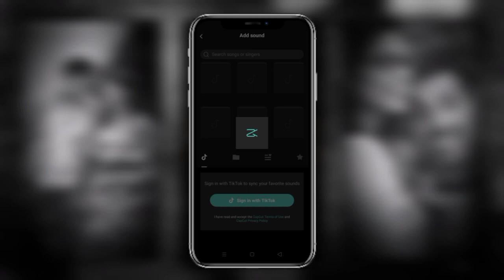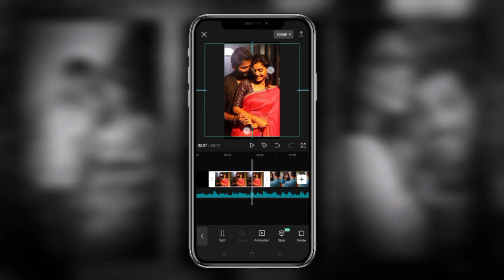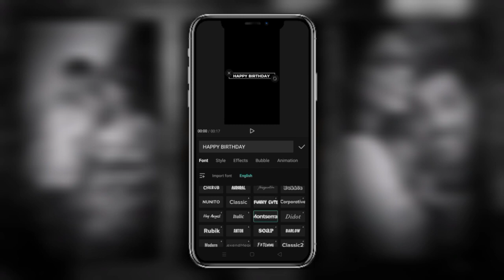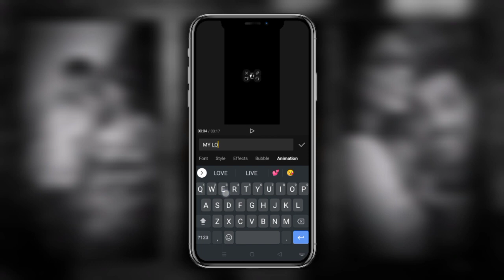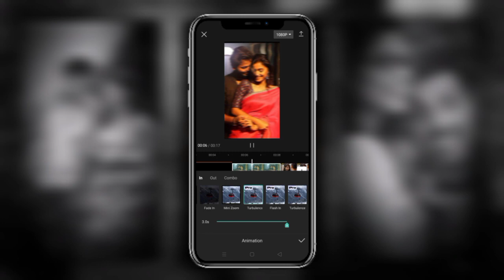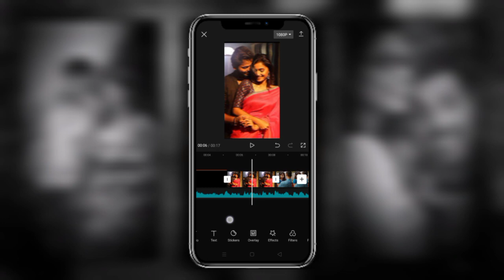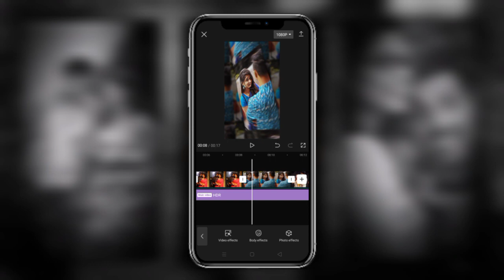Happy Birthday My Love Status😘 Happy Birthday Love Status Editing😍❤️Birthday Status Editing💓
Your Queries -

Birthday Special Status Editing

Happy Birthday My dear friend status

Happy Birthday Best Friend Status

Happy Birthday Love status

Happy Birthday My Love Status

Happy Birthday My Love Status Editing

Happy Birthday to the special one

birthday status

birthday special status editing malayalam

new birthday status editing

Birthday Video

Birthday Status

Alight motion birthday status video

happy birthday status smriti mandhana

birthday status

madhuri dixit birthday status

happy birthday madhuri dixit

madhuri dixit birthday

madhuri dixit birthday whatsapp status

madhuri dixit birthday celebration

madhuri dixit

madhuri dixit whatsapp status

madhuri dikshit birthday full screen status

madhuri dixit birthday latest news

madhuri dixit birthday song

madhuri dixit birthday news

madhuri dixit birthday gift

madhuri dixit birthday special

birthday status

madhuri dixit birthday date

sunny leone birthday whatsapp status

sunny leone status

happy birthday sunny leone

sunny leone

happy birthday sunny leone full screen whatsapp status

sunny leone birthday mashup status tamil 201

sunny leone birthday mashup

sunny leone full screen status

sunny leone birthday status

sunny leone birthday

sunny leone video song whatsapp status

sunny leone happy birthday

sunny leone whatsapp status

happy birthday sunny leone tamil status

happy birthday anushka sharma

anushka sharma birthday status

happy birthday anushka

anushka sharma birthday

anushka sharma birthday whatsapp status

anushka sharma whatsapp status

happy birthday

happy birthday anushka images

happy birthday anushka video

happy birthday anushka status

anushka sharma birthday status tamil

anushka sharma happy birthday

happy birthday to anushka sharma

anushka

anushka sharma songs

birthday status

happy birthday

birthday whatsapp status video

birthday status video,birthday status tamil

birthday status kannada

new happy birthday song whatsapp status

वाढदिवस status editing in alight motion

birthday editing in alight motion